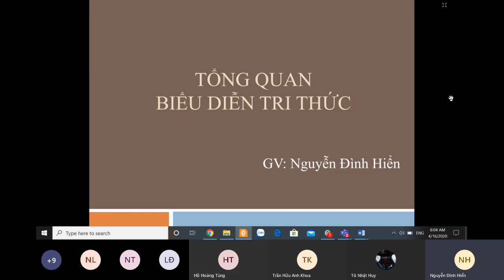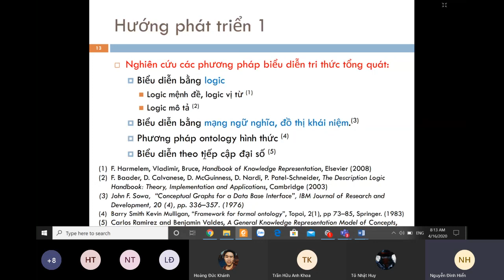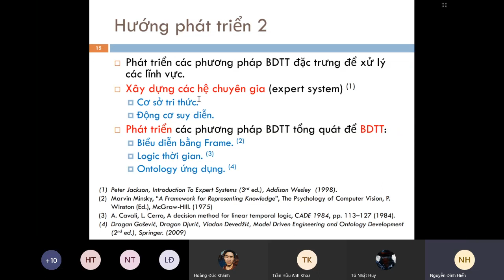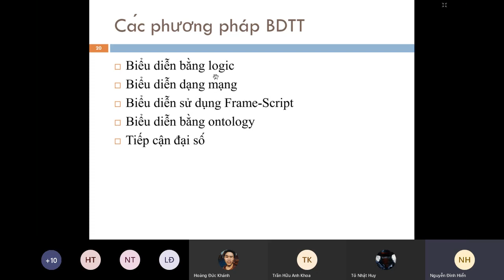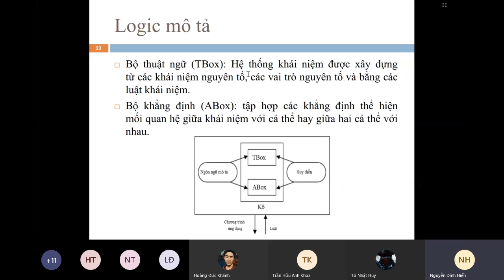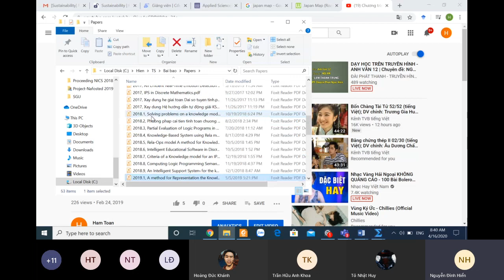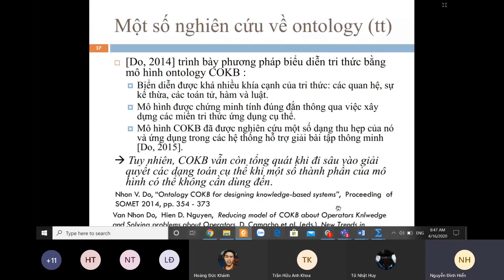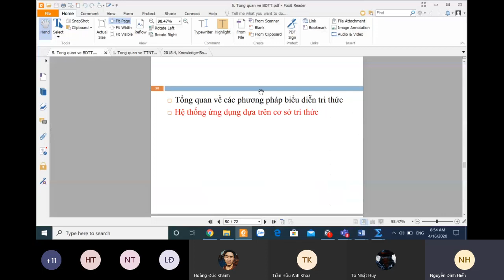[AI] - Buổi 7 - Tổng quan về BDTT (1/2)